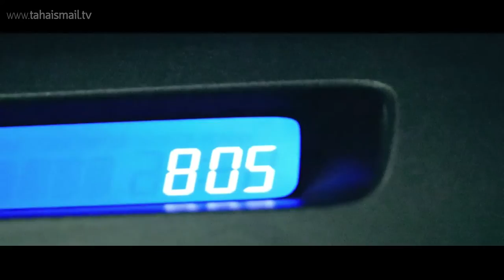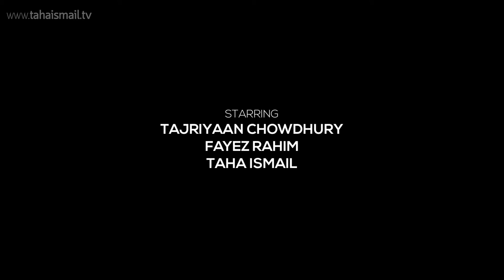THE SHADOW (ছায়া) - Bengali Short Film (Psychological Horror/Thriller)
An evil spirit had once gotten a hold of him... It may have NEVER LET GO.

Written & Directed by: Taha Ismail
Starring: Tajriyaan Chowdhury, Fayez Rahim, Taha Ismail
Music composed by: Roland Mair-Gruber
DOP/Editor: Taha Ismail
Produced by: Mohamed Ismail
Production house: TahaIsmailTV

THE SHADOW was shot in 2 days, and edited and scored in 5 days.